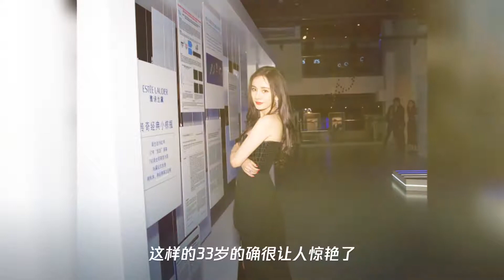33岁杨幂新造型好美,罕见黑色开叉裙配红唇,这打扮太惹人眼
33岁杨幂新造型好美,罕见黑色开叉裙配红唇,这打扮太惹人眼
➤Thanks收看！